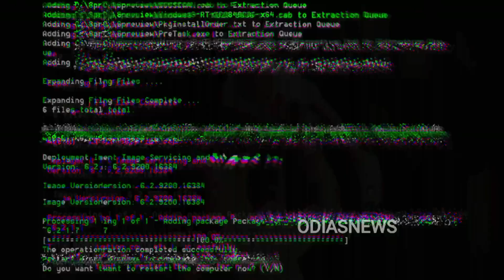Vlog-1 || Odia Film Heroin Jhillik Bhatacharya spent time with two daughter Latest video